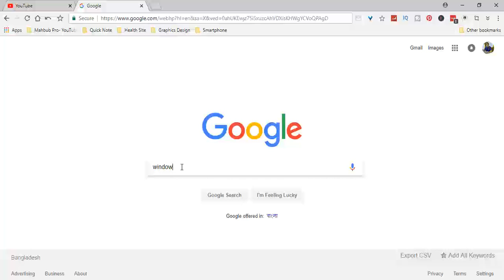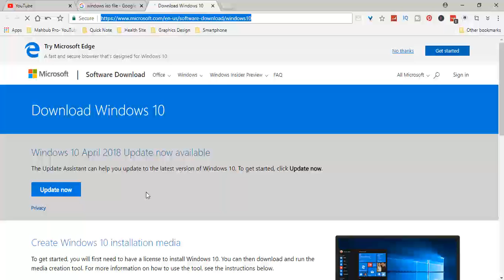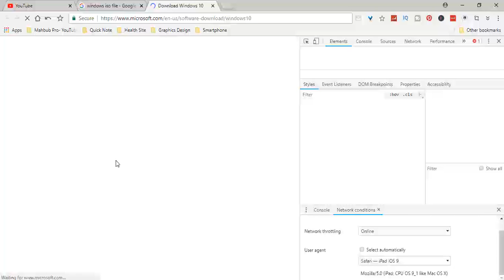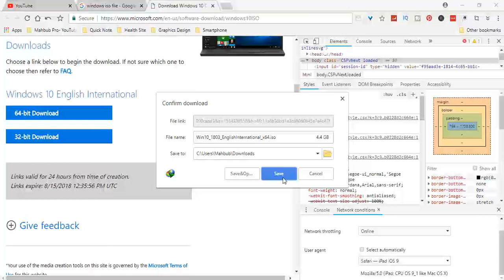How to download official Windows 10 ISO file || Aug 2018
How to download official Windows 10 ISO file.
And yes You will download windows 10 latest version or build!
This is the only way to download Windows 10 ISO file safely and securely. After getting the Microsoft official site to download the ISO file but we don't find the download link from the site. It's have some trick to download and I try to share my experience of there to know others.
Hope many of us see this kind of problem to download ISO file and hope this video will help to download original windows iso file.
how to download windows 10 latest version ISO File.  So now that you guys know how to download windows 10 iso file directly from Microsfot

Thank you guys for watching my video hope you did enjoy!